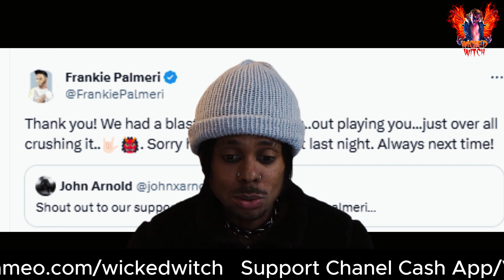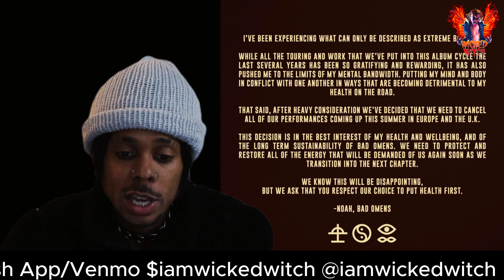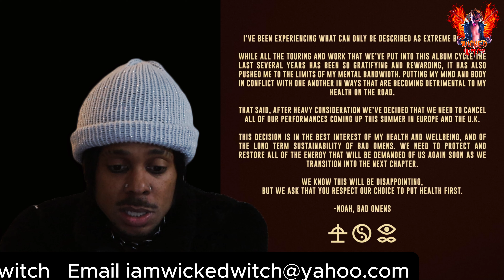Emmure's Frankie Palmeri and Alpha Wolf's BEEF Bad Omens Cancel Summer Shows Ozzy & Geezer Talk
🎸 Welcome to the Official YouTube Channel of [Rockstar Wicked Witch]! 🎸

Get ready to embark on an electrifying journey through the world of rock 'n' roll with Wicked Witch, the ultimate icon of the stage! Dive into a treasure trove of music, performances, behind-the-scenes footage, and exclusive content that will ignite your passion for rock music like never before.

🔥 About Wicked Witch 🔥

With a Career spanning decades, Wicked Witch has captivated audiences worldwide with their raw energy, unparalleled talent, and unforgettable stage presence. From -stirring lyrics, every note resonates with the essence of rock 'n' roll rebellion and freedom.

• Music Videos: Immerse yourself in the iconic sounds and visuals of Wicked Witch greatest hits, from timeless classics to explosive new releases.

• Live Performances: Experience the adrenaline rush of Wicked Witch legendary live shows, where every performance is a spectacle of epic proportions.

• Exclusive Interviews: Go behind the scenes and get up close and personal with Wicked Witch, as he share insights, stories, and inspiration from his  illustrious career.

• Fan Interaction: Join a community of fellow rock enthusiasts and connect with Wicked Witch fans from around the globe. Share your favorite moments, memories, and rock 'n' roll anecdotes.

Don't miss out on the excitement! Get ready to rock out like never before and unleash your inner rockstar!